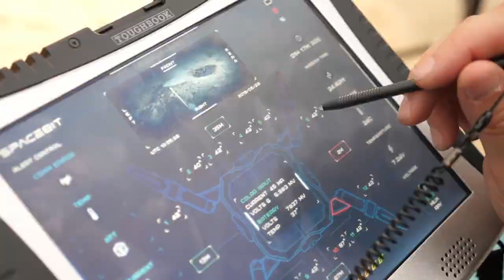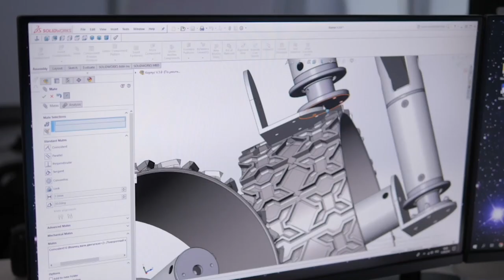Fireside Chat With COO of Spacebit, Rod Mamin.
Episode 5 of our 'Voice of Innovation' fireside chat series, in which Syntiant CEO Kurt Busch talks with  the COO of Spacebit, Rod Mamin.

Spacebit is developing space robotic technology and space data analytics tools for space exploration, including advanced micro-robotics and Artificial Intelligence (AI). Their engineering approach is to deliver lower-cost technology, useful for the exploration of celestial bodies.

During their discussion, Kurt asked Rod to describe the challenges of working in space exploration and how Spacebit are trying to use existing technology as part of their lean, lower-cost space technology philosophy.

Wevolver is partnering with Syntiant to create a series of conversations that explore the work of innovators and the future of pervasive AI.
Syntiant is developing ultra-low-power AI processors that make it possible to run deep learning algorithms in battery-powered devices, from earbuds to laptops.

Because they believe in the importance of innovation, Syntiant is engaging in a series of fireside chats with engineers and designers who are on the cutting edge of their field.